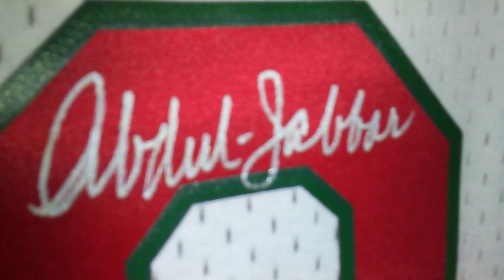Kareem Abdul Jabbar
Abdul Jabbar Signed Bucks Jersey 1971-72